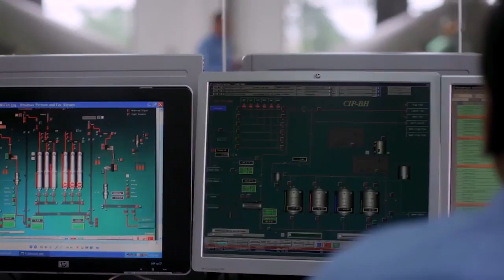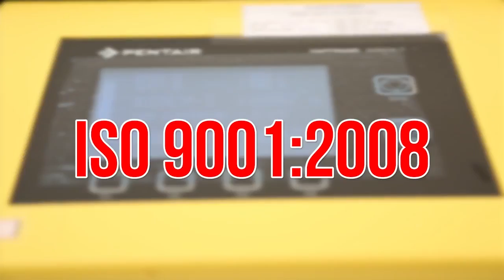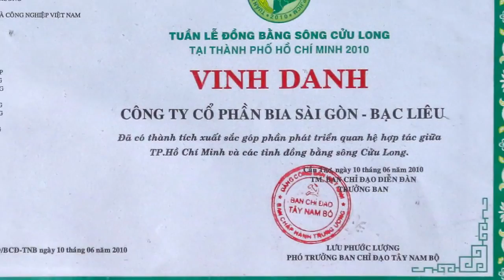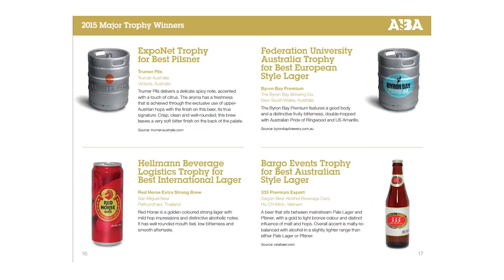Phim giới thiệu Công ty CP Bia Sài Gòn Bạc Liêu